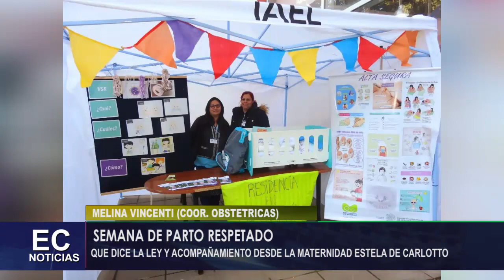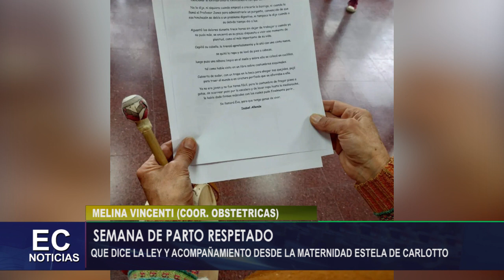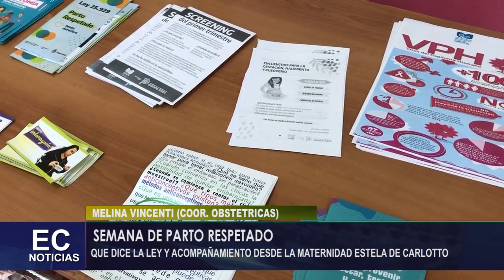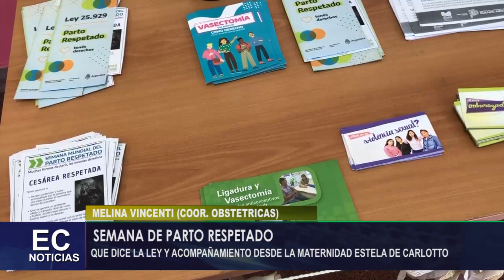Semana del Parto Respetado: qué dice la ley y el acompañamiento desde la Maternidad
Del 13 al 18 de mayo se llevaron adelante diversas actividades dentro de los centros de salud para promover el Parto Respetado. Si bien la semana finalizó, la aplicación de la ley debe ser los 365 días del año y de eso charlamos con Melina Vincenti, coordinadora de obstetricia en la Maternidad Estela de Carlotto.